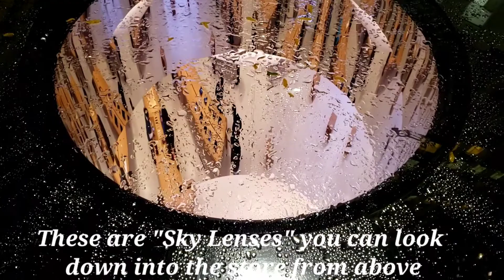Apple Store 2020 NYC!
We go to the Apple Store to upgrade our old phones. picked up the IPhone 12 Pro Max